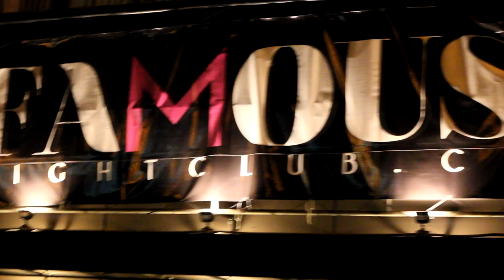Vita Chambers Fix you - Watch Brand New Video!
New album releases by Vita Chambers.Vita chambers performs Fix you.This is one of a 2013 new songs hit. Vita chambers has Top Dance Music and there is no doubt that this song is on its way to be one of the top dance hits of 2013. New music releases of the fix you tour with vita chambers is here! vita chambers spoke with digitallyUnited about her new album releases and her song's lyrics. vita chambers is selling top dance music on iTunes so you can also check out her new music releases there. Dj's everywhere are able to find "top dance music" with vita chambers because she is a rising star and her music is on many radio stations worldwide. because of her new music releases, and new album releases, Vita Chambers was nominated for a juno award! there is no doubt that vita chambers will be on many party music playlist DJ forums. new album releases.

Vita Chambers starts off by talking about her "fix you" song. she explains that "fix you" has a deeper meaning. Vita chambers lyrics details of fix you is also found in this video. This is the latest entertainment news about vita chambers that focuses on her new song "fix you".

new album releases,

"And if we go right now we can leave this town we break
And if we go right now we can leave this town escape
Don't know how its gonna end
How far you gonna bend
I'm never gonna walk away
God, I wish you'd let me in
I've forgiven all your sins

I can't stop how I'm feeling
It's like I need you
And if you let me I can fix you

Let me fix you

I'ma build you from the ground
Til you're higher then the clouds

I can see it in your soul
If you only knew your worth
Come and look what you deserve
Every piece of you makes me whole

And if you let me I can fix, let me fix you"

 VITA CHAMBERS - FIX YOU LYRICS